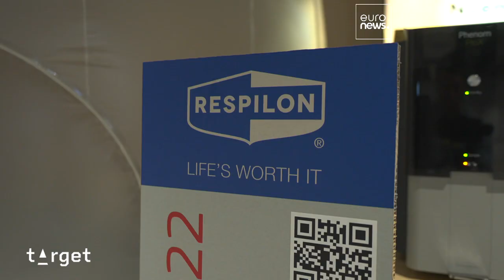PME destacadas em Praga em clima de incerteza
O evento mais importante da Europa para as Pequenas e Médias Empresas decorreu em Praga. Encontro serviu para celebrar boas práticas e iniciativas, mas também para discutir os desafios e impacto da crise energética.